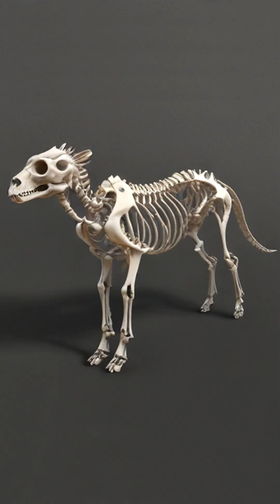Are Hyenas dogs?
Are Hyenas and dogs related? In this video we find out and learn about the history of Hyenas.